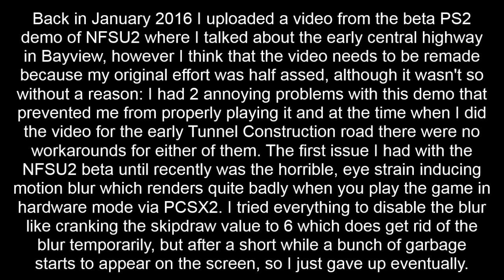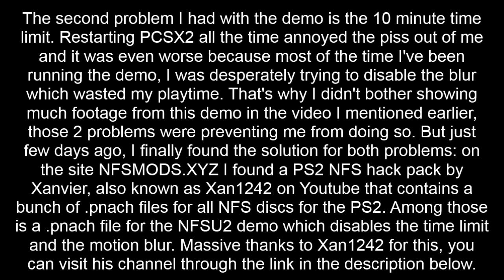NFS Underground 2 - Beta PS2 Demo - No motion blur & no time limit hacks